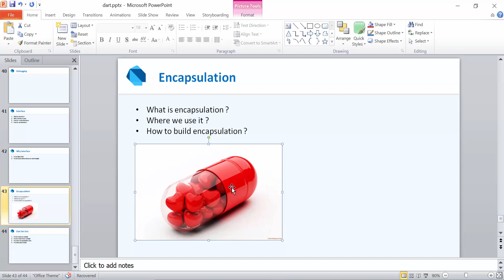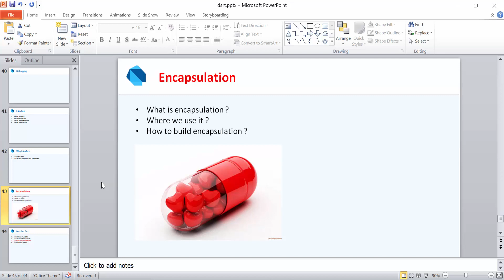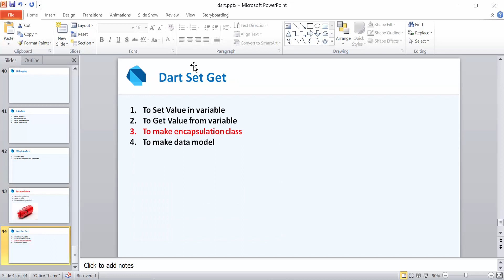Dart Bangla Tutorial ! Part 49 Dart Encapsulation ! Dart OOP